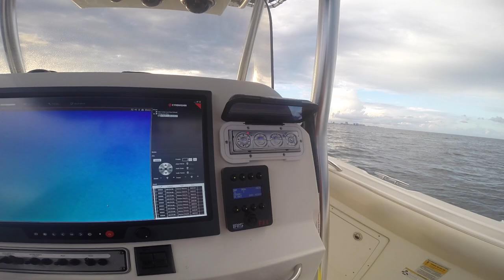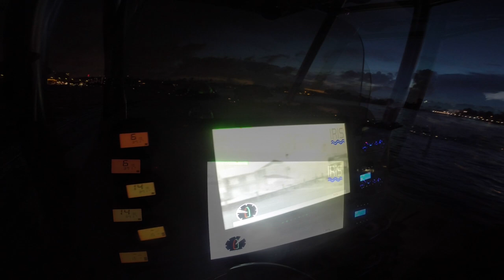IRIS Boat Show Movie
Iris 2 Demo Boat in action